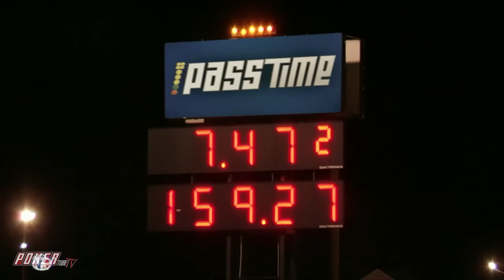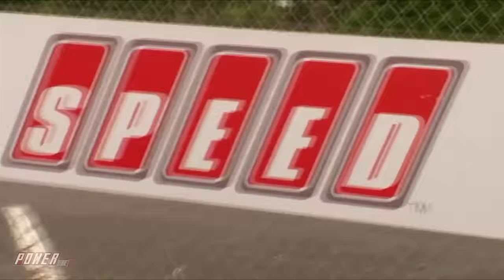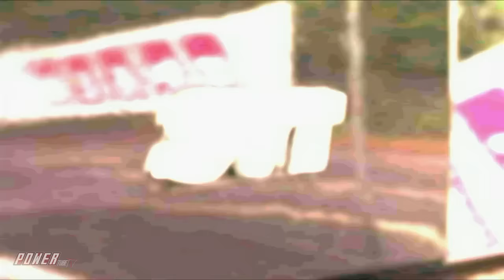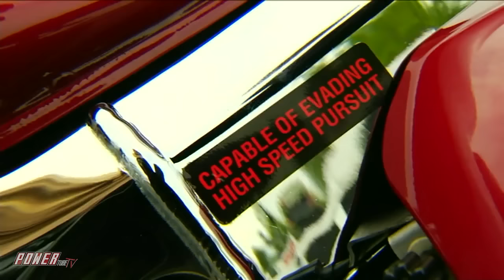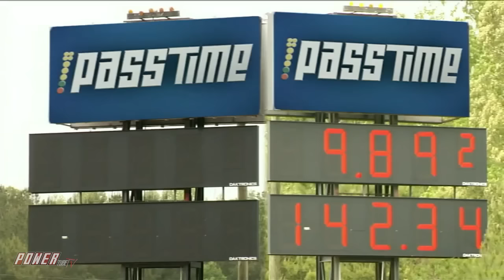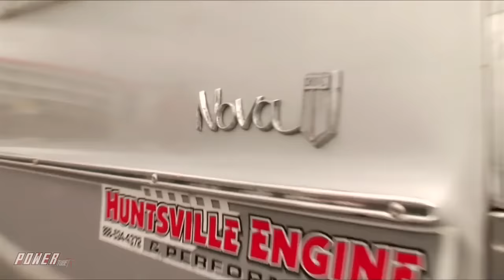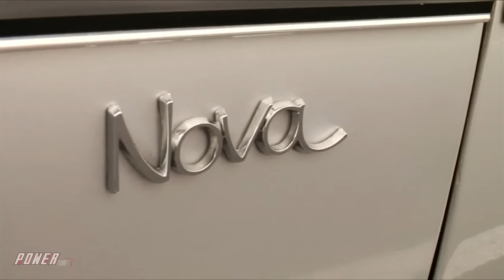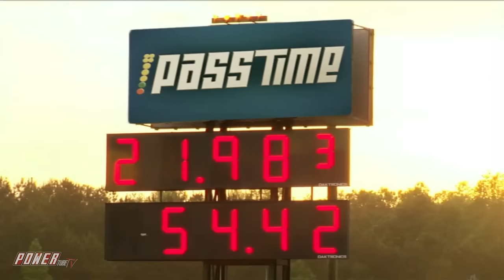PASS TIME - Insane 1967 Chevy Camaro On Pass Time!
It's Pass Time from Commerce Georgia Atlanta Dragway, Can the contestants guess the time of an insane 1967 Chevy Camaro?!